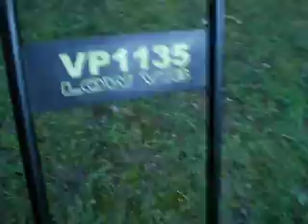WACKER . BEING OPERATED BY A PHANTOM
WACKER VP1135 , PLATE